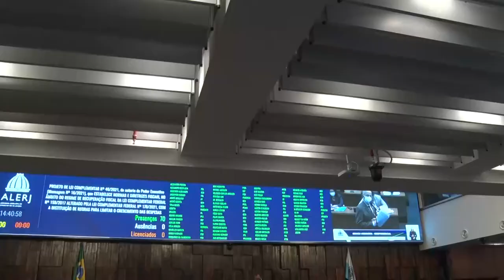Plenário em Questão - Terça - 21/09/21